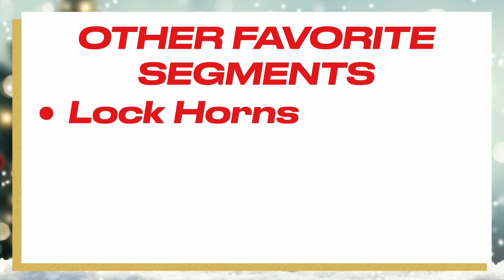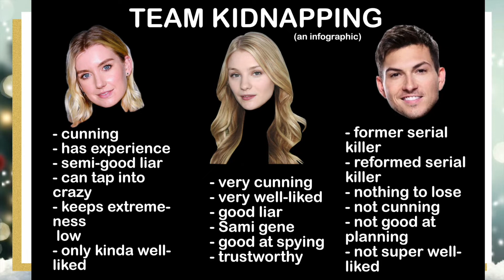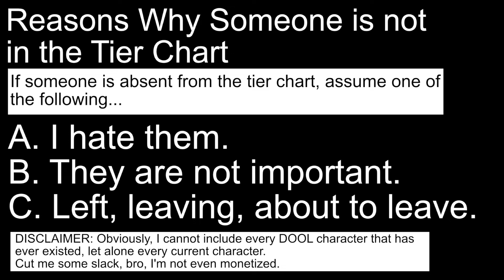LUCAS KIDNAPS SAMI!!! (Days of Our Lives)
In this 6-minute special edition of the Intruder, we recap this year of Intruder episodes and explore different and new possibilities for the future of the show.